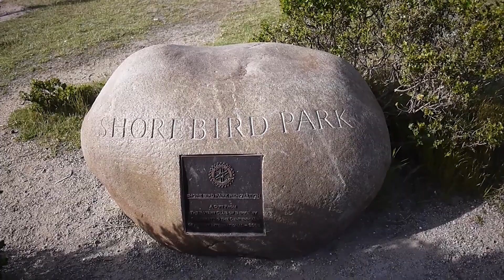[ABA] Berkeley Bay Festival Volunteering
ABA's Spring 2013 Community Service Committee led our organization on a day of helping out during a community festival. We did some gardening and helped run booths to make the day enjoyable for all the families who came out as well as future visitors!